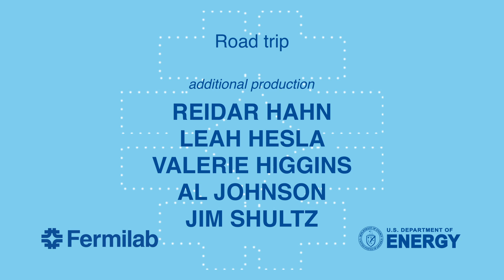Road trip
Anxious for the safe arrival of the long-awaited vessel that would house the MicroBooNE particle detector, scientists Bonnie Fleming and Gina Rameika decide not to sit around and wait for it. Instead, they get in a car and head into neighboring towns to look for a big, school-bus-sized object being hauled by a truck.